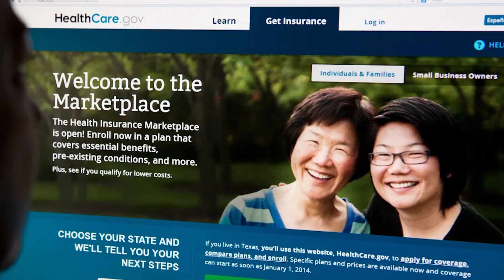Tin TUc 5 Châu, ngay 1 thang 8